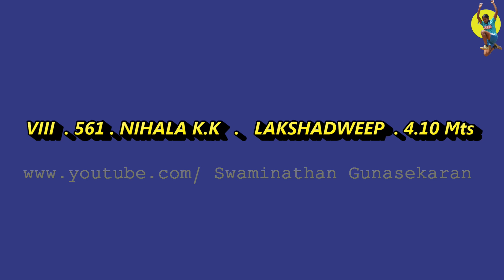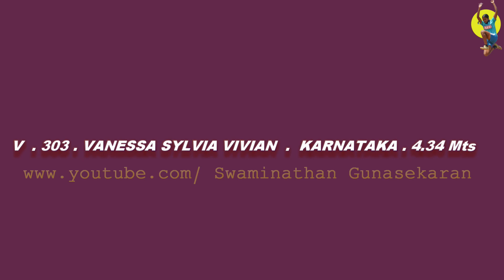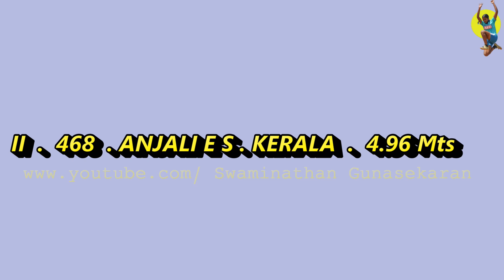Long Jump Girls U14 Sainandhana Wins Gold 32nd South Zone National Jr. Athletics Championship 2021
Long Jump Girls U14 Sainandhana of Kerala Wins the Gold with a distanace of 5.27M at 32nd South Zone National Jr. Athletics Championship 2021CH Muhammed Koya Stadium University of Calicut Kozhikode Kerala